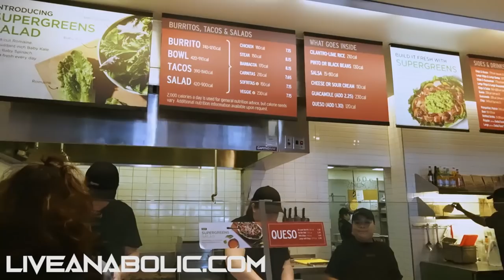Full Day Of Eating Intermittent Fasting & Carb Cycling | Gary Walker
Do you guys want to know what it looks like with a full day of intermittent fasting and carb cycling? Watch this as I take you through my day of eating intermittent fasting and carb cycling.

Now, I know some of you prep your meals for the whole week… However, if you need food in a hurry, there are good places for you to get food if you are carb cycling. Chipotle is a great place to go to, you just need to make sure to avoid the carbs as you are going down the line. If you are following a carb cycling plan, you can add some brown or white rice to your bowl.

Now I am going to show you another meal I would get when I am able to have carbs. They are still clean carbs with good proteins, and they have healthy side options which I like. If you want to get some extra protein, especially chicken, I recommend you ask for the extra on the side. That way you know that you are actually getting the extra protein.

With intermittent fasting, I typically recommend doing the 16/8 fasting. For example, skip breakfast and don’t eat your first meal until 12pm. You have an hour window to eat, so you stop eating by 8pm. Just avoid eating late night snacks. That is one of the best ways to do intermittent fasting, but it can look slightly different depending on how your daily routine looks.

Just remember, there are healthy options for when you eat out. So if you have to pick a place to eat food from, just make the right choices when ordering your food.

Well guys, that wraps up this video of my full day of eating intermittent fasting and carb cycling.